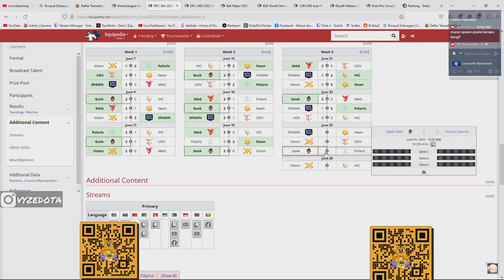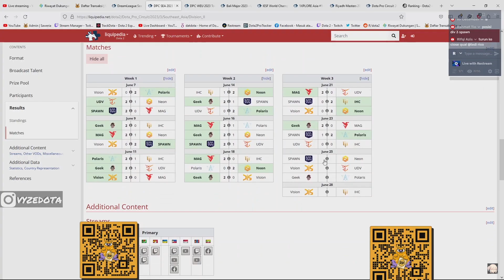SPAWN MASIH ADA CHANCE UNTUK NAIK KE DIV 1